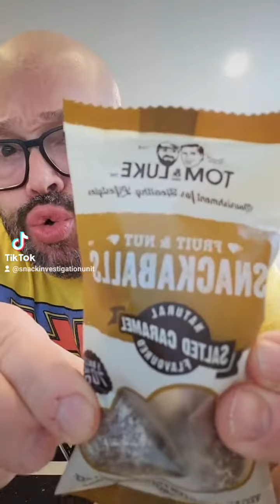AMERICAN DAD TRYING SNACKS FROM NEW ZEALAND 🇳🇿: SNACKABALLS!